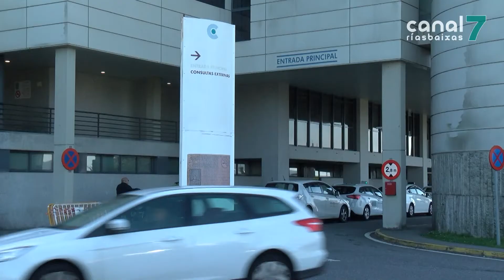A estación intermodal e o Gran Montecelo, os principais compromisos da Xunta con Pontevedra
PONTEVEDRA. Alfonso Rueda falou tamén esta mañá dos proxectos que a Xunta de Galicia ten previsto levar a cabo en Pontevedra. Entre eles, a estación intermodal, o Gran Montecelo e a ampliación da depuradora dos Praceres. En canto á Variante de Alba, o vicepresidente asegurou que a pelota está no tellado do Concello.

O vicepresidente da Xunta aproveitou o almorzo informativo para facer un repaso das obras que a administración autonómica levará a cabo en Pontevedra. A principal, a estación intermodal.Un proxecto que estará rematado a finais de 2020 e que suporá un investimento de 6 millóns de euros.

O Gran Montecelo será outro dos proxectos principais da Xunta de Galicia. Segundo informou esta mañá Alfonso Rueda, estas obras comezarán no segundo semestre de 2020.

E fronte aos proxectos que parecen xa encarrilados está a Variante de Alba. Alfonso Rueda asegurou esta mañá que a Xunta non vai a executar un trazado co que non estean de acordo os veciños.

Unhas protestas veciñais, as de Campañó que, segundo o vicepresidente, non son comparables ás dos Praceres. Xa que a ampliación da EDAR segue en marcha.